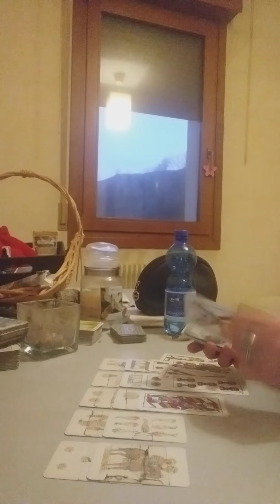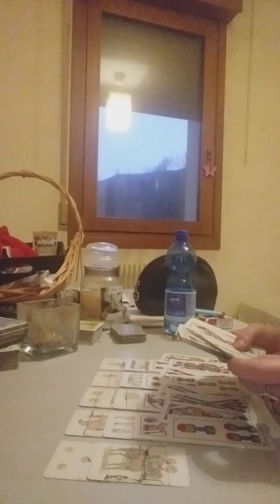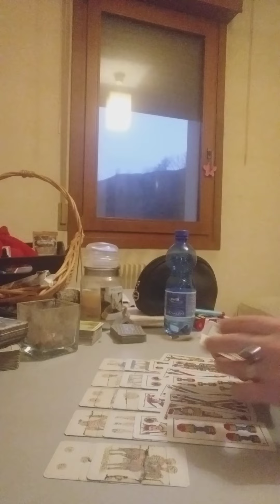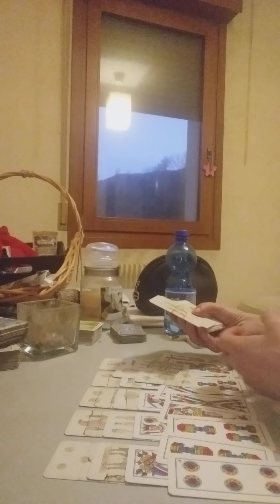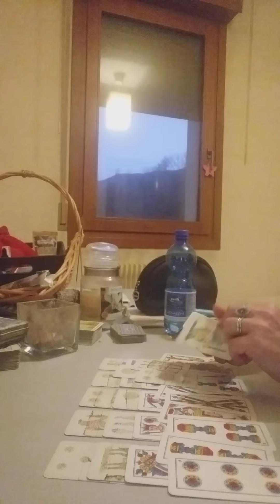cancro dal 3 al 9 aprile 2023